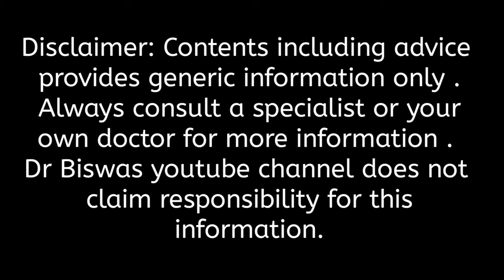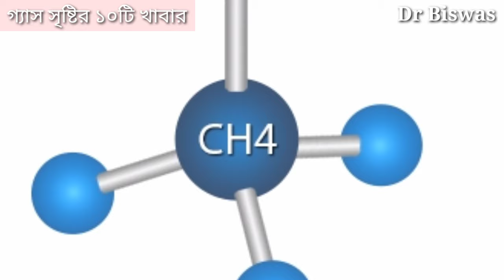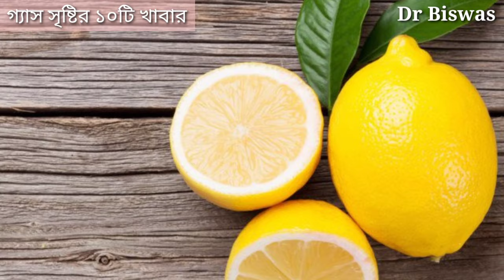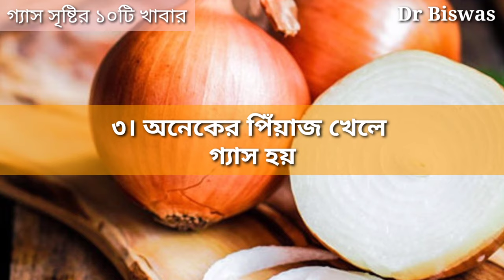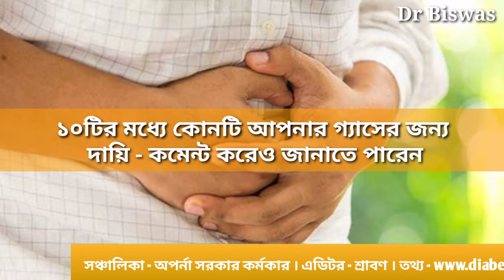যে ১০টি খাবারে খেলে আপনার গ্যাসের সমস্যা বাড়তে পারে । Dr Biswas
যে ১০টি খাবার খেলে আপনার গ্যাসের সমস্যা বাড়তে পারে ?

গ্যাস সকলেরই হয় - কম বেশি । কম নিয়ে তেমন কোন সমস্যা নেই । বেশিটাই সমস্যার । আমরা এখন এমন ১০টি খাবারের কথা বলব যেগুলি গ্যাসের প্রধান কারন । তবে সব খাবারেই যে সবার একই রকম  গ্যাস হবে এমন নয় । নিজেই লক্ষ্য করুন আপনার কোন খাবারে গ্যস বেশি হচ্ছে , সেই খাবারটি কম খান ।

Dr Biswas